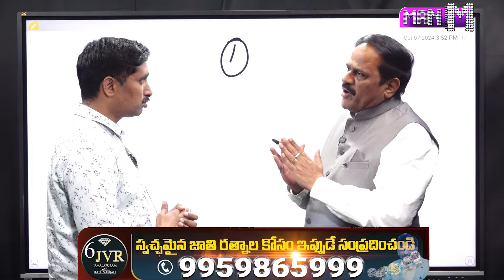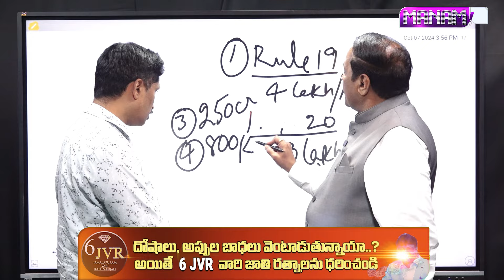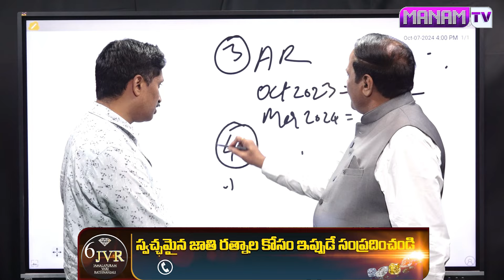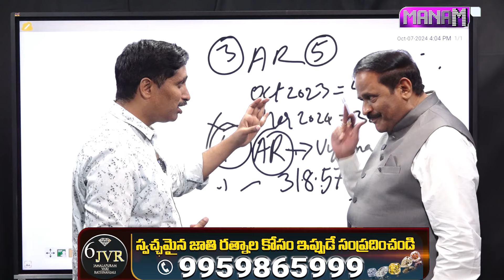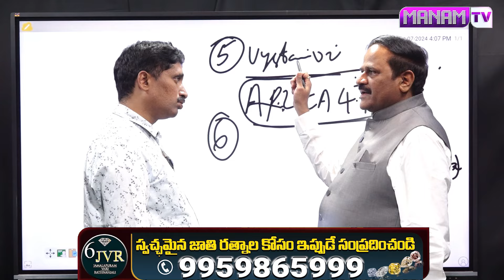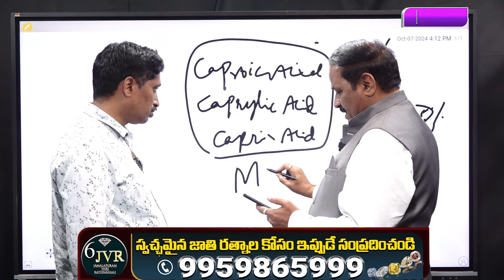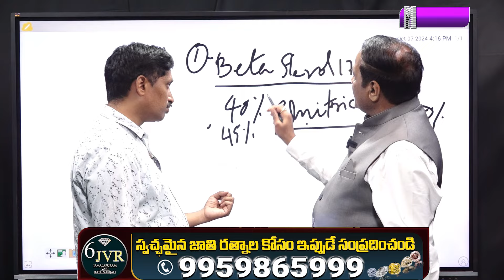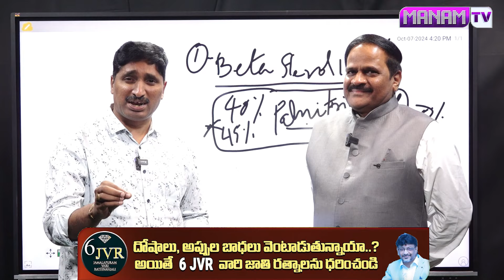తిరుపతి లడ్డులో నెయ్యికి ఏం కలిపారో ఆధారాలతో బయట పెట్టిన రవీంద్ర.. || Ravindra About Tirupati Laddu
తిరుపతి లడ్డులో నెయ్యికి ఏం కలిపారో ఆధారాలతో బయట పెట్టిన రవీంద్ర.. || Ravindra About Tirupati Laddu | ManamTv